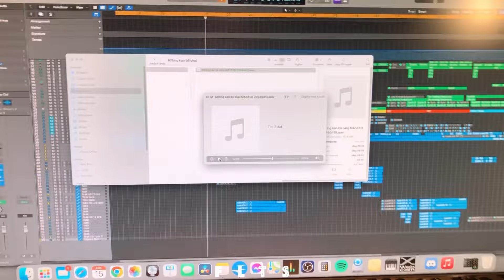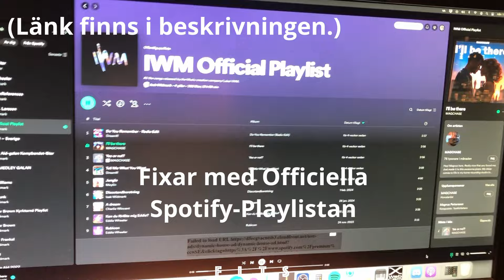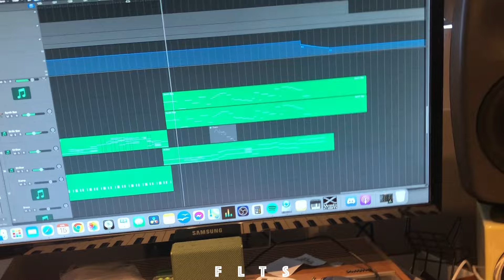Lev en dag som Musikproducent på heltid! VLOG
Andra låtanalyser, Coaching:
Skicka din låt antingen i nedladdningslänk

Kostnad Swishas till ett nummer du får du mailet.
OBS! Detta kommer inte hamna på kanalen
utan du får analysen på mail.

Discord Community: (Vill du vara med och diskutera Musikproduktion med andra?)
Invitelänk:

Eller sök på "IWM - Från Låtskrivning till Spotify"